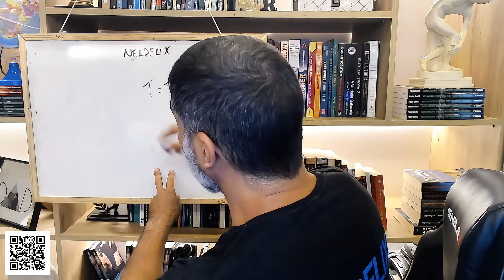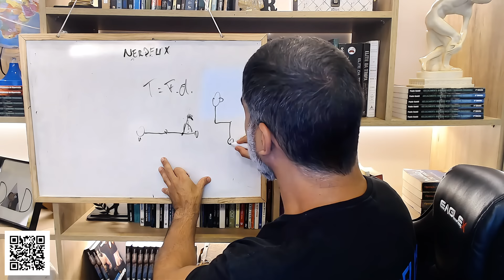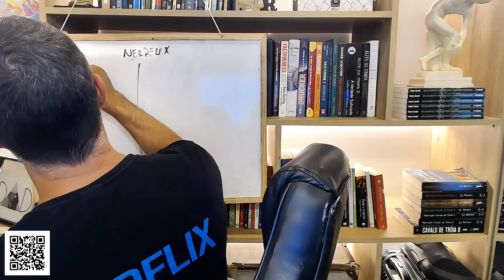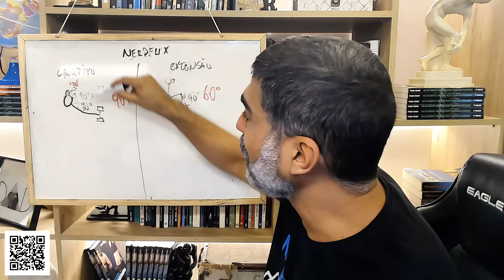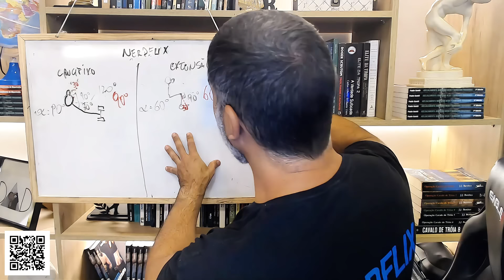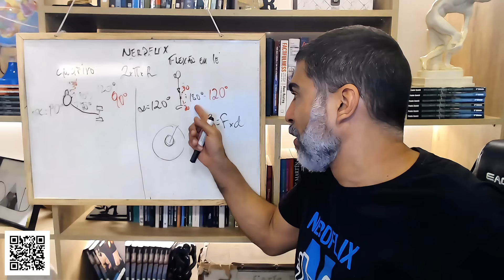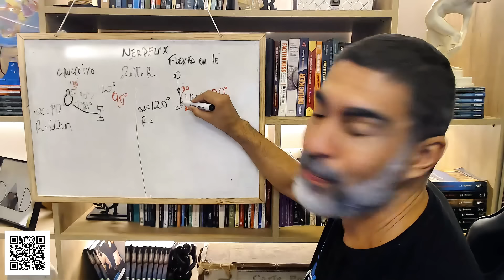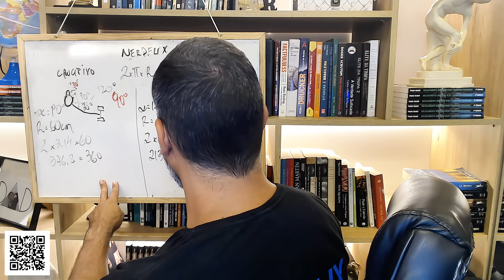Aparelhos e máquinas de musculação: quando e como usar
As opções de assinatura do Nerdflix por pix são Plano Semestral por R$198,93 ) e tem também o Plano Anual por R$384,03

Site oficial, com aulas online, prescrição de treinos, livros, artigos científicos, cursos e muito mais

Artigos citados:
Baumgart C, Kurz E, Freiwald J, Hoppe MW. Effects of Hip Flexion on Knee Extension and Flexion Isokinetic Angle-Specific Torques and HQ-Ratios. Sports Med Open. 2021 Jun 12;7(1):41. doi: 10.1186/s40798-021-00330-w. PMID: 34120217; PMCID: PMC8197694.
Yoon TS, Park DS, Kang SW, Chun SI, Shin JS. Isometric and isokinetic torque curves at the knee joint. Yonsei Med J. 1991 Mar;32(1):33-43. doi: 10.3349/ymj.1991.32.1.33. PMID: 1877253.